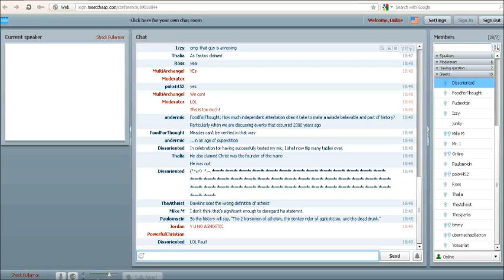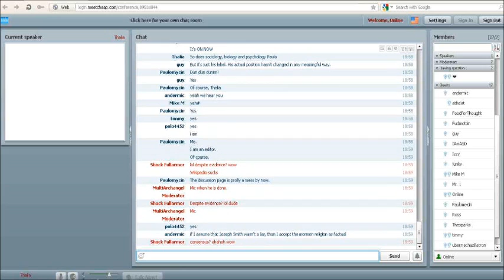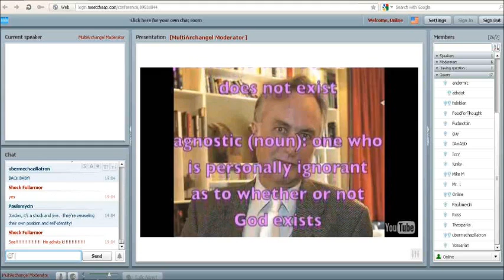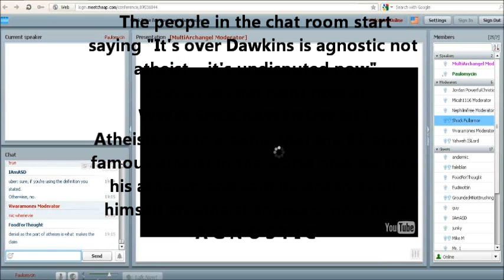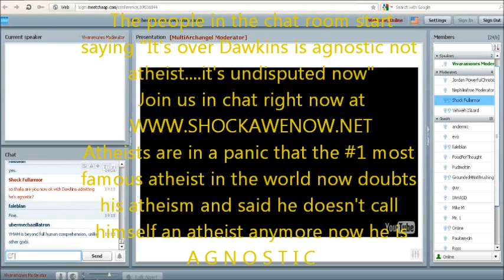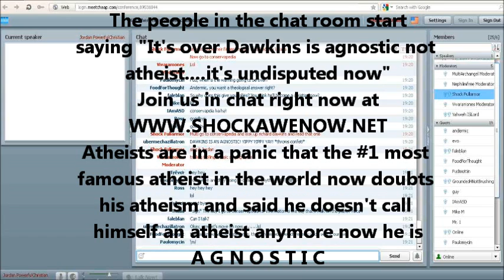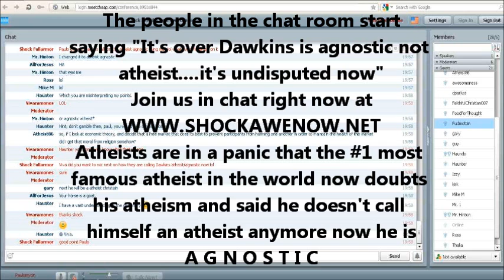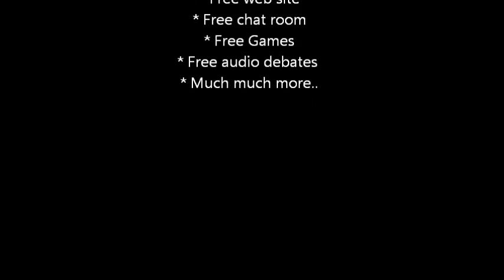Militant atheists dishonestly edit Richard Dawkins Wikipedia page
This web site is accurate.  Notice they accurately call Richard Dawkins agnostic
But this web site below gets it wrong because atheists don't want to admit Richard Dawkins is now an agnostic.  Look what wikipedia says below...they got it wrong it still shows Dawkins is atheist even though he admitted he doesn't call himself atheist and he himself has admitted he is agnostic
It shows atheist lol they messed up on the wikipedia page.  Contact them and point out their obvious error.